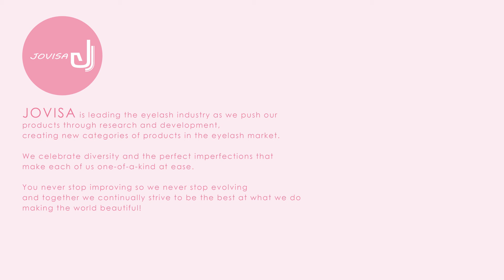Rainbow Lashes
These shades are universally flattering and give a subtle pop of color that works for everyday wear.